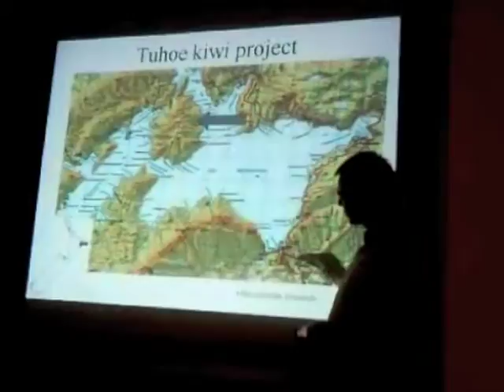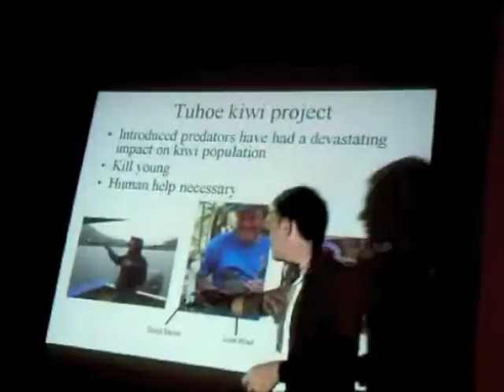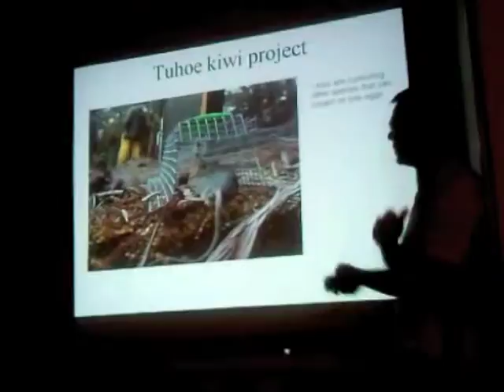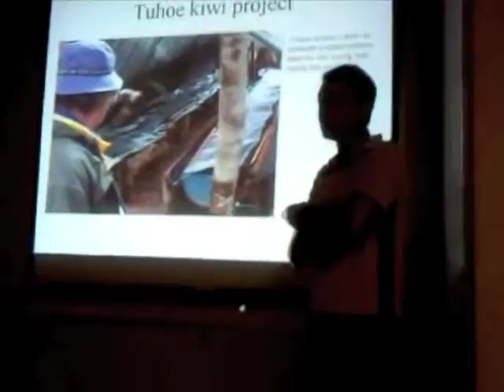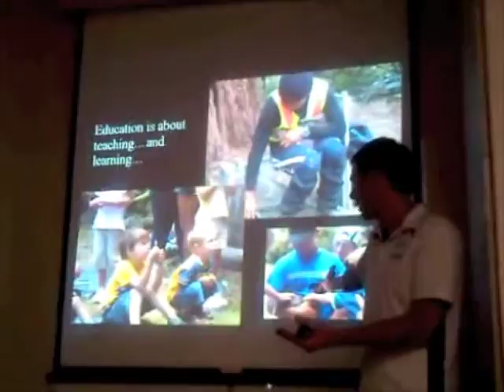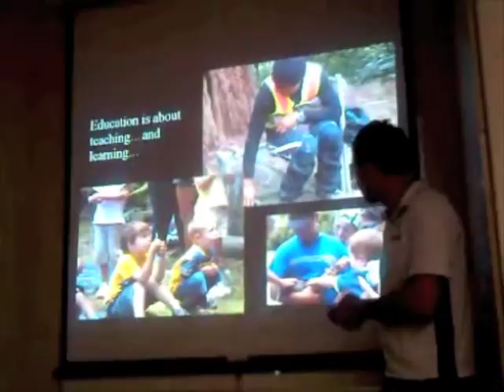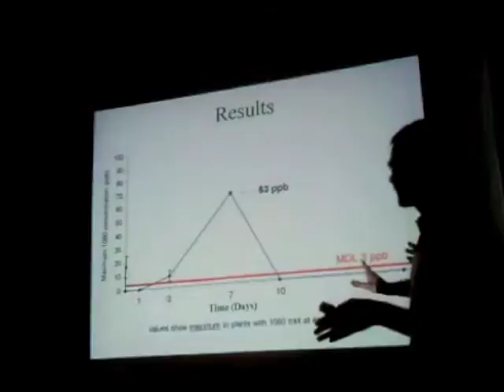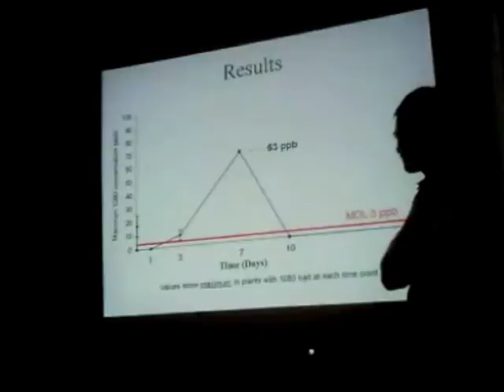Simon Lambert "Carve the Land, Carve the People" Pt 5 of 8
"Simon Lambert" "Maori Geographer" "Carve the Land" "Carve the People" Pt5 presentation at UC Berkeley for Indigenous Mapping Network Student Chapter